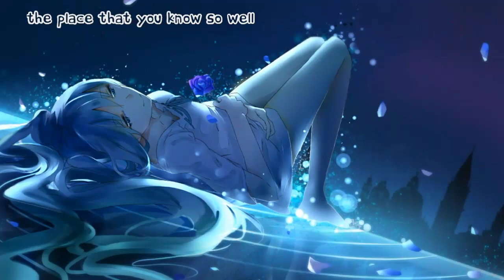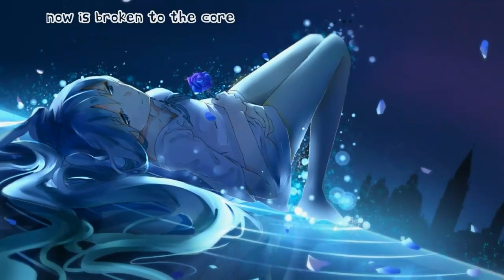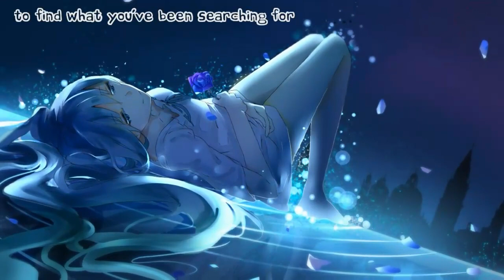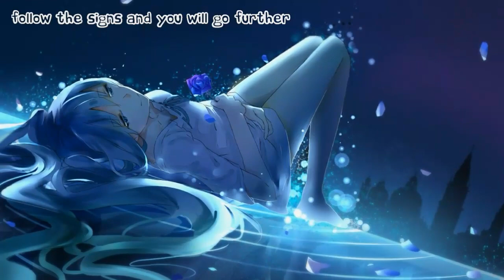Follow the signs Nightcore (With Lyrics)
Artist: Artist: Laura Brehm & Draper✘Nightcore by me

*WHEN YOU CRAVE THE CITY LIGHTS*

[Laura Brehm & Draper☆Follow the signs lyrics]

[Verse 1]
Where do you turn to
When you cannot sleep at night?
You wait in a dark room
And all that you've been through
It is hard to realize
Just how much it took you
To get out of it alive
Times when your heart's breaking the most
Are the times that you will grow
Lighter till you're off the floor
And away you go

[Pre-Chorus 1]
You've got to find in yourself
The place that you know so well
Follow the signs and you will go further

[Chorus]
Go further, go find her

[Verse 2]
Where did the love go?
Now you're left all alone
What made your soul soar
Now is broken to the core
You've never been more lost
And now you have seen the worst
Just know that you have something
That is worth fighting for

[Pre-Chorus 2]
You have to open the door
To find what you've been searching for

[Bridge]
Follow the signs
You've got to follow the signs

© If you are the producer or owner of this song or art and you want it to be removed, then let me know and send me a pm and i will remove it no problem Thanks for watching.